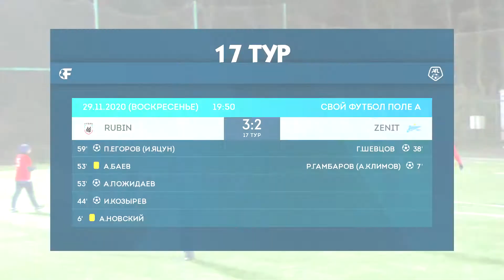RUBIN 3:2 ZENIT, 17 тур (Россия).